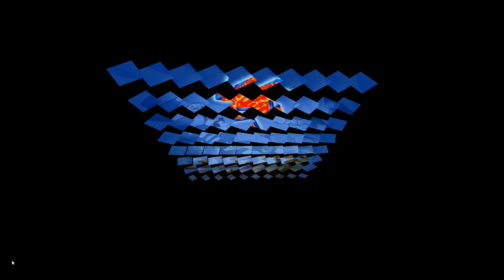Superman 64 Fixed Edition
This Hack removes the some of most disliked elements from the game.
Use this patch with a .z64 NTSC-U Superman 64 ROM and apply with xDelta3.
Use the program Tool64 to convert your Superman 64 ROM to .z64 format.
If you can't use the patch for whatever reason use all GameShark codes provided in the description but the Easy Ride Stages, the Disable Super Cheat Codes, and the Infinite Health V2 GameShark Codes.
The GlideN64 plugin is nessacary for fog to work correctly in this game, but I didn't use it in this video due to slow speed.

Superman 64 Gameshark Codes NTSC-U:

Easy Ride Stages
810B7EDC 1000

Play Any Stage on Easy and Normal Difficulty
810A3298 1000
810A32F8 1000

Disable Super Cheat Codes
81098FD4 1000

No Timer
81004BF4 2400
81004C50 2400
81078F8C 1000

Infinite Health V2
81031A6C 1000

Always Have All Powerups
810328C8 3C1B
810328CA 42C8
810328CC 2400
810328D4 449B
810778C8 1000

Widescreen
810DE77C 3FE3
810DE77E 8E39
810DE780 401B
810DE782 26CB
810DE784 3F63
810DE786 8E39
810DE788 4063
810DE78A 8E39
810DE78C 3FE3
810DE78E 8E39
810DE790 3FE3
810DE792 8E39
810DE794 4063
810DE796 8E39
810DE798 3FE3
810DE79A 8E39
810B1C0E 3FE3
810B1C12 8E39
8107A940 241B
8107A942 0001
8107A944 A5DB
8107A946 A328
8107A948 240E
8107A94A 0001

Skip Ride Levels
810066AC 240B
810066AE 0005
8015E876 0006
8015E878 0004
8015E874 0000
8015E86C 0008
8015E87C 0002
8015E870 0003